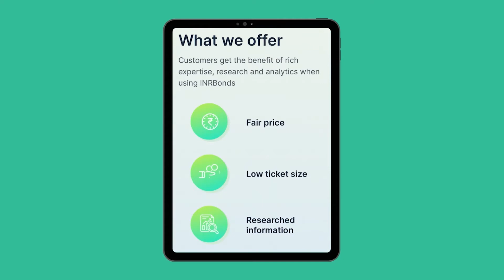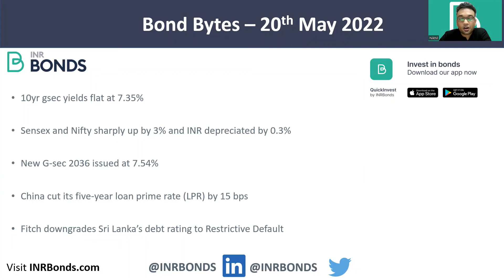RBI issues new G-sec at 7.54%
Bond Bytes – 19th May 2022

• 10yr gsec yields flat at 7.35%

• Sensex and Nifty sharply up by 3% and INR depreciated by 0.3%

• New G-sec 2036 issued at 7.54%

• China cut its five-year loan prime rate (LPR) by 15 bps

• Fitch downgrades Sri Lanka’s debt rating to Restrictive Default